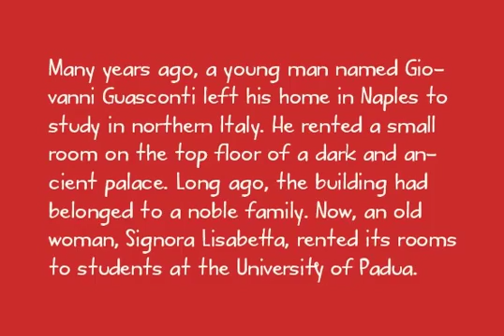Polly Font Download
Download Polly Font

Designed especially for children's books, contains numerous language support, like Cyrillic.